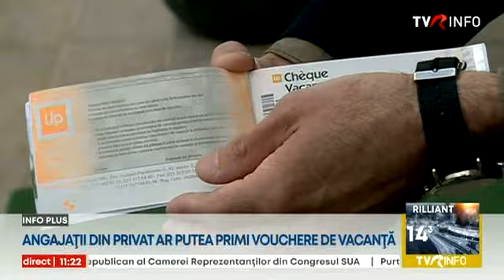Angajaţii din mediul privat ar putea primi vouchere de vacanţă, un imbold pentru turismul românesc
Angajaţii din mediul privat ar putea primi vouchere de vacanţă, la fel ca bugetarii. Peste 130 de parlamentari ai Coaliţiei au semnat un proiect de lege în acest sens.